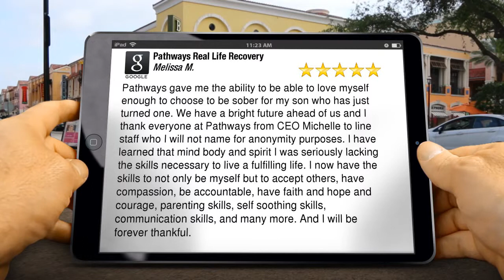🌟 Pathways Real Life Recovery Sandy - Great 5-Star Review by Melissa M. | Drug Rehab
🌈 At Pathways Real Life Recovery, our mission is to provide hope and healing to those seeking freedom from drug addiction. We are proud to share Melissa M.'s inspiring 5-star review of her transformative experience with our drug rehab program in Sandy, UT. ⭐️💚

💯 Our dedicated team of compassionate professionals is committed to guiding individuals towards a brighter future and empowering them to reclaim their lives from the grip of addiction. 🏥💪

Melissa's heartfelt testimonial speaks volumes about the impact our personalized treatment approach can have on the lives of our patients and their families. We understand that addiction affects not only the individual but also their loved ones, and that's why our healing journey encompasses the entire family. 🤝🌟

🎥 Watch this powerful review to hear Melissa's journey of hope, transformation, and triumph over addiction. Her story is a testament to the effectiveness of our comprehensive drug rehab program. 🌅🌿

If you or someone you care about is struggling with drug addiction, don't hesitate to reach out. 🆘💚 Contact our caring advisors at Pathways Real Life Recovery through our website or call to discuss how our treatment can be the path to healing and freedom. 💬📞

We are dedicated to providing support 24/7 on your journey towards a healthier, happier life free from drug addiction. 🗝️🌱 Let's embark on this hopeful journey together. 💚🏥